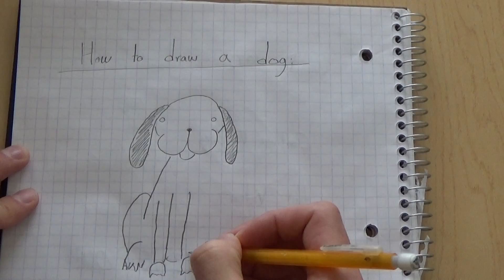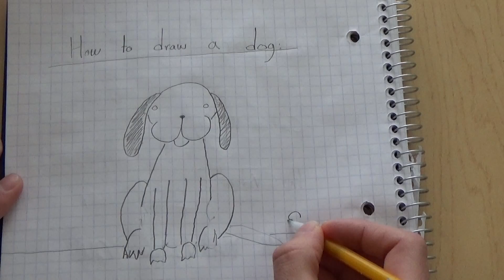BEST FAILS COMPILATION JANUARY 2017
BEST FAILS FROM JANUARY OF 2017. YOU WON'T BE DISAPPOINTED.